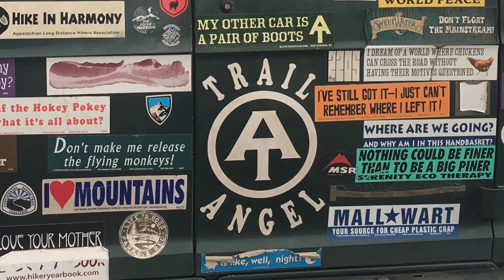Appalachian Trail - Section Hike - Day 11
Tray Mountain to Dick's Creek Gap (Hiawassee, GA)